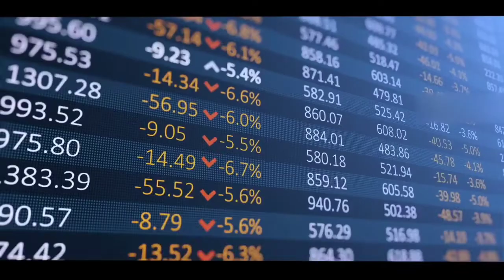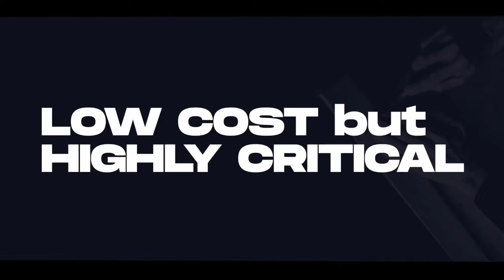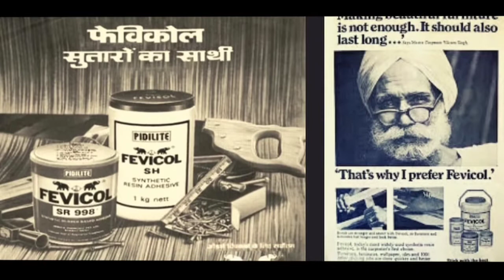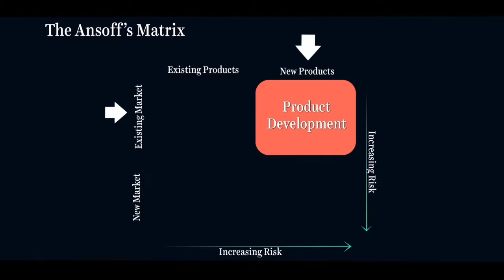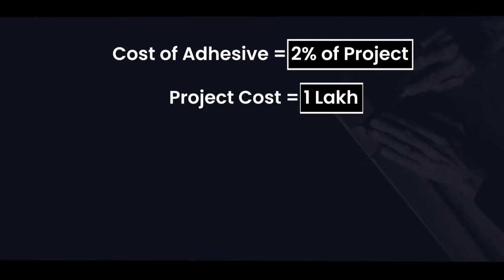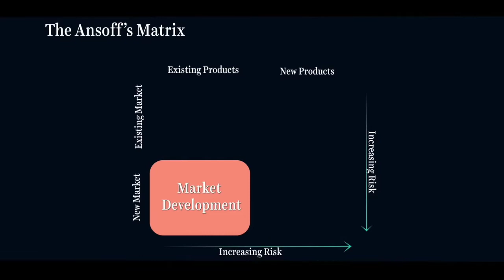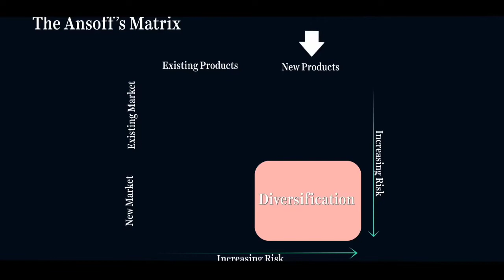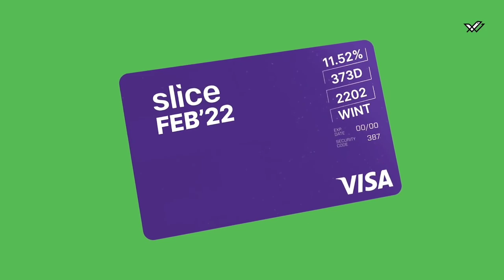Dear pidilite Fevicol full Video